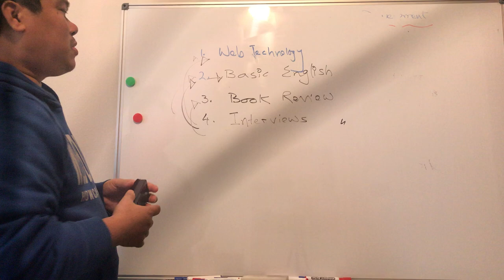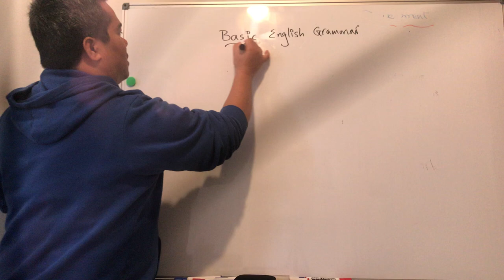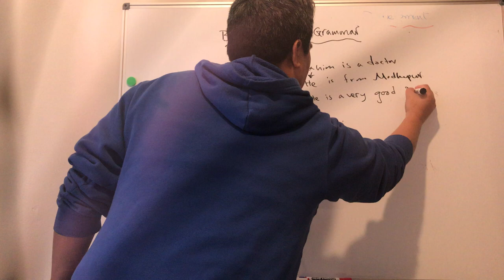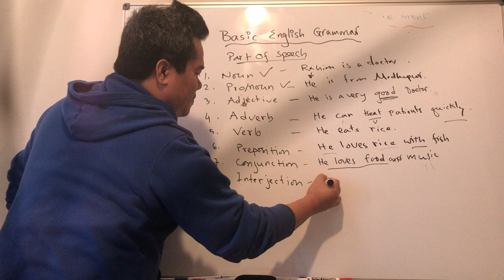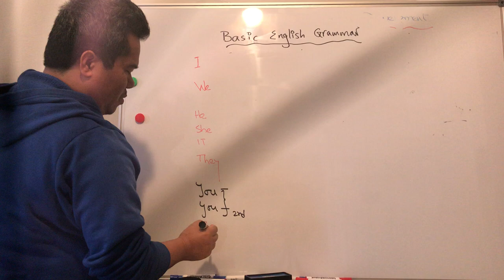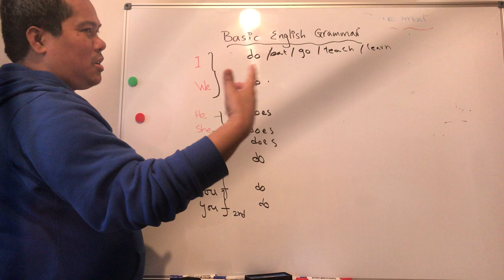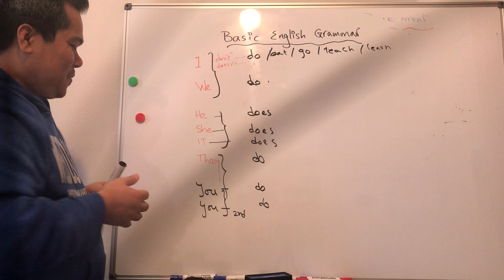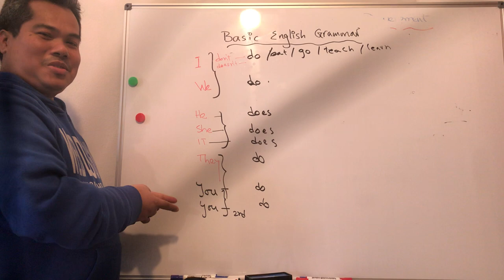BASIC ENGLISH GRAMMAR SERIES-01| COMMUNICATIVE ENGLISH| HOW TO LEARN ENGLISH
Welcome to Master Moshai Youtube Channel!

JAVA PROGRAMMING FOR-NONPROGRAMMARS is a basic Java Programming Course in Bangla for them who never program before!
All the income from this course is used for Shaheed Piren Snal's kids to send them school back!
FASHION & STYLE:
1. Diamond earings for wromen
2. Fashion Watches for both Men & Women
3. HOME & GARDEN
4. Sarees for Women
5. Laptops
6. Cameras
7. Programming Books
The Books on the GAROS:
1. HISTORY AND CULTURE OF THE GAROS
2. THE STRONG WOMEN OF MODHUPUR
3. GARO CUSTOMARY LAWS AND PRACTICES

The Books, instruments & tech software I am using to record the Youtube videos are listed below:

1. Laptops that I am using right now:
2. MacBook Pro 13 inch
3.  Dell 15 Inspiron 7000 Series
2020 HP 15.6" Touchscreen Laptop
4. Screen Recorder - Screen-O-Matic:
5. HeadPhone - Logitech
6. Camera Tripod
7. Microsoft Office 365 Home 12 Month Subscription
8. DSLR Camera

The Tech Books I always read:

1) The Complete Software Developer's Career Guide
2) Self Taught Programmer
3) Mastering JAVA
4) Mastering Python
5) Mastering with JAVASCRIPT
6) Mastering with C#
7) Mastering with C++
8) Web Design with HTML, CSS, JavaScript and jQuery
9) Full Stack Web Developer
10) Django for Professional
11) How To Land A Tech Job
12) GET CODING

The Books I consult for Software Development Engineering in Test (SDET):
1. How to Become A Software Tester in 30 Days
2.  How to Become A Software Tester
3. Mastering Selenium
4. Selenium Framework Design
5. BDD Cucumber
6. TestNG
7. Selenium with Python

Programming Courses I attended Online and recommend:
3.
4.
5.
6.
7.
The courses I attended and recommend on the Web Development:
1.
2,
3,
4,
5.
6.
7.